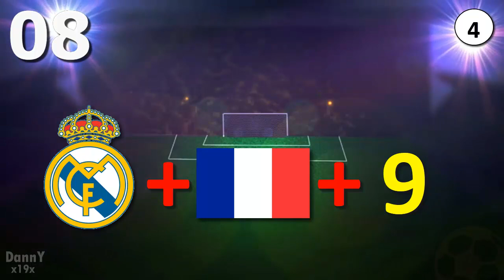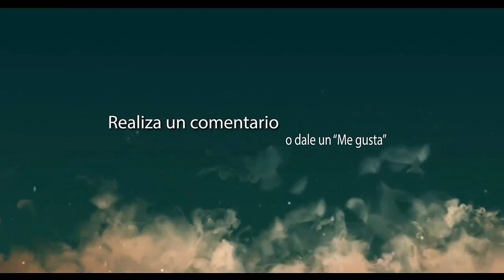ADIVINA el JUGADOR por EQUIPO + PAIS + NUMERO | QUIZ FOOTBALL 2022 PARTE 1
Adivina el jugador por el club, nacionalidad y numero , equipo y dorsal, adivina el jugador por pais, adivina el jugador por numero, fichajes 2021, Messi psg, messi entrenamiento hoy Messi Psg , numero de messi, dorsal, quiz futbol, test cuanto sabes de futbol